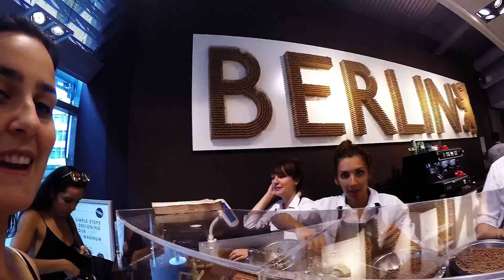Como fazer seu sorvete Magnum em Berlim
Loja da Magnum em Berlim onde você pode fazer o seu sorvete por 4 euros!